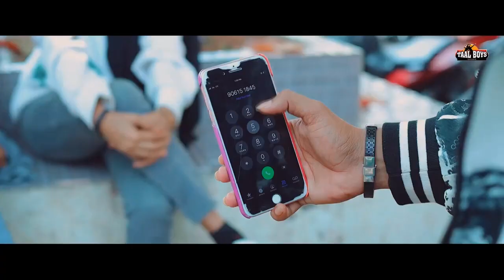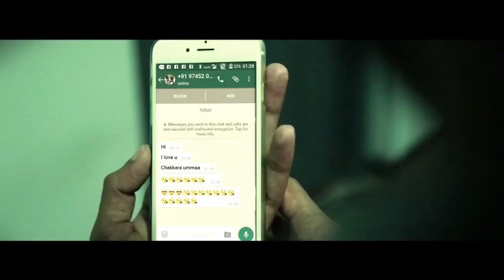അവളെ കണ്ടെത്തിയപ്പോഴേക്കും അത് സംഭവിച്ചു Kismath New Mappilappattu Album Song